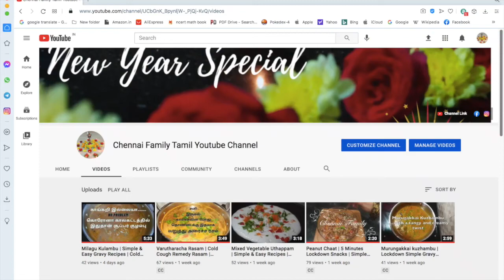மட்டன் குழம்பு | Mutton Kulambu | Simple &Tasty Gravy Recipes | Chennai Family Youtube Channel